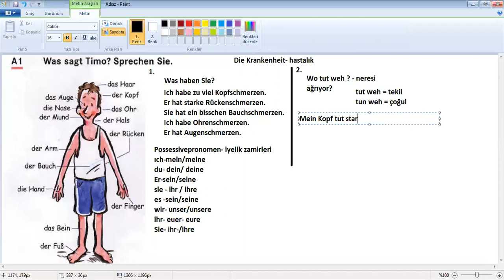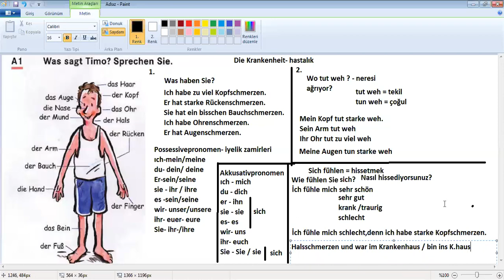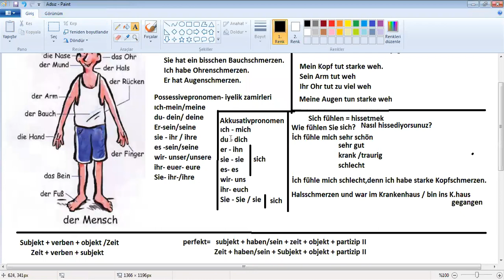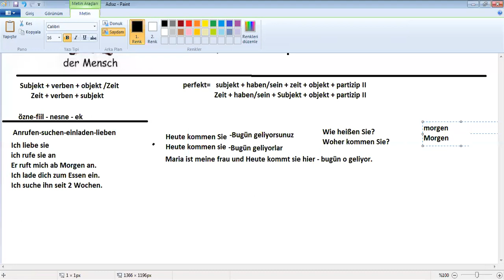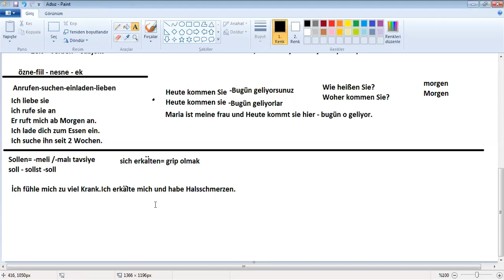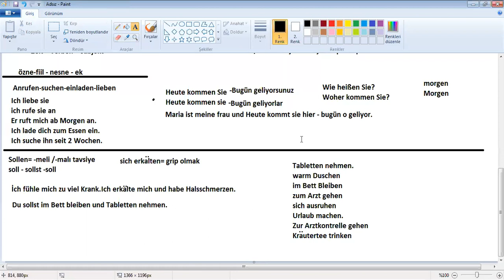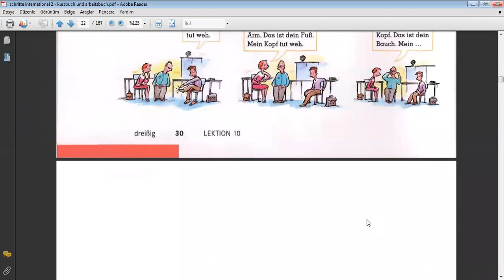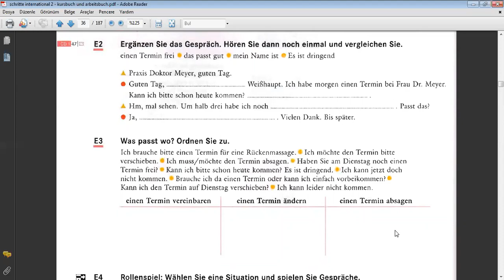Almanca A1- Sağlık almancası - Krankenheit ÖSD - GOETHE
Lifetime English yabancı dil kursu & Yurtdışı danışmanlığı
Detaylı bilgi için bize ulaşabilirsiniz;

Ösd ve Goethe gibi sınava hazırlanan öğrencilerimize faydalı olabileceğimi düşündüğüm ders videolarımı yükledim, Bu videoda bulabileceğiniz konular şunlardır;
Krankenheit - Hastalık
Sollen - Modalverben

Soru ve istekleriniz için iletişime geçebilirsiniz.